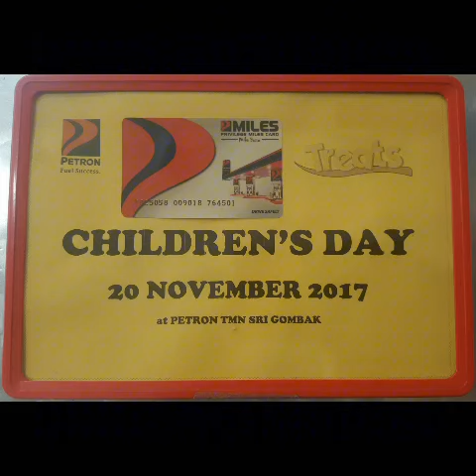Celebrating Children's Day 2017 in a small way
We gave out jelly drinks to all the children who came to Petron Tmn Sri Gombak.  The surprise look and the smile are just wonderful.  It was a great day at the station...